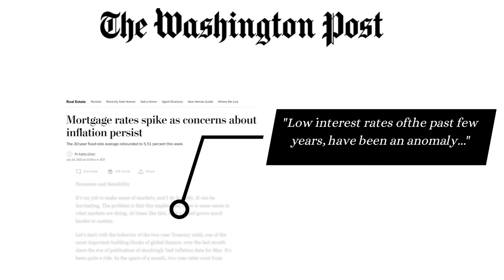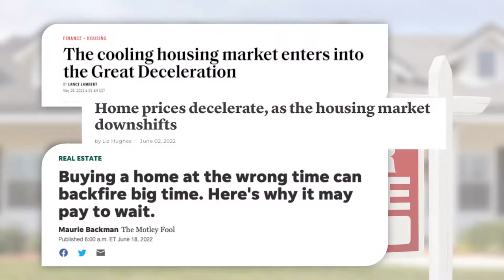Does Inflation Affect Home Prices?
Everywhere we look, we see higher prices and inflation. How does that affect the housing market? Inflation and interest rates are connected, but nothing is as dire as the media makes it out to be. So today I’m sharing what I’ve learned about how rising interest rates and deceleration influence our real estate market. To learn all about it, watch this short video.

Tom Daves
Tom Daves Team
Sacramento, California
CalBRE #00581837